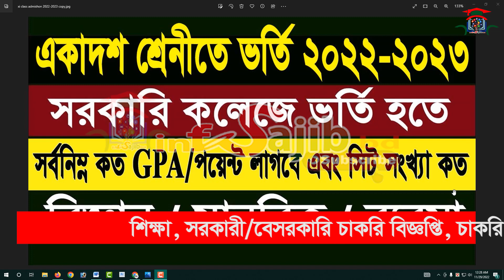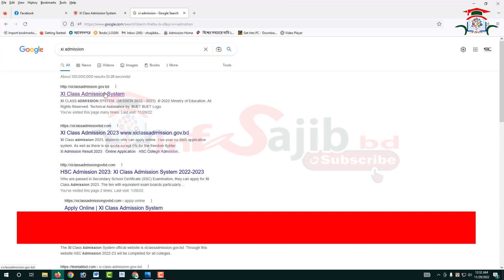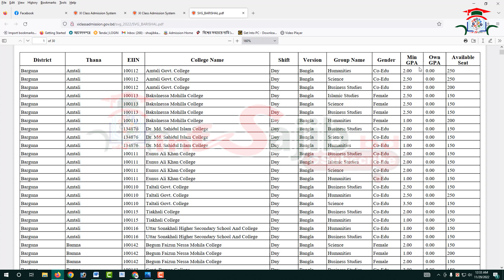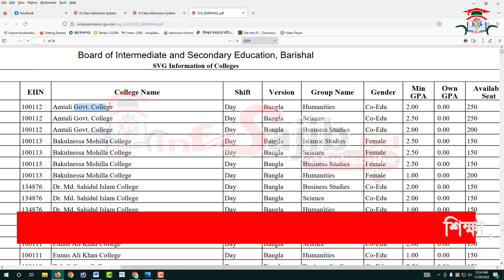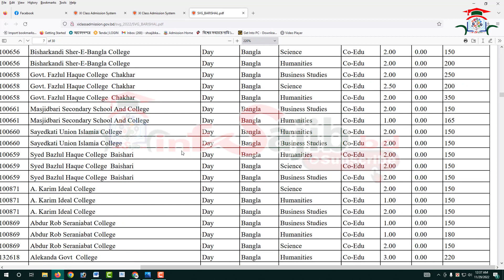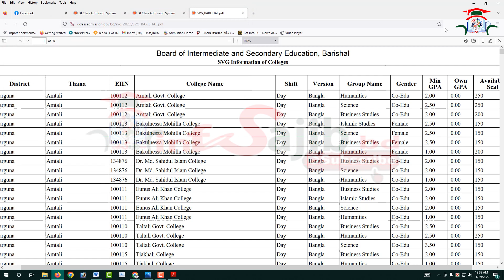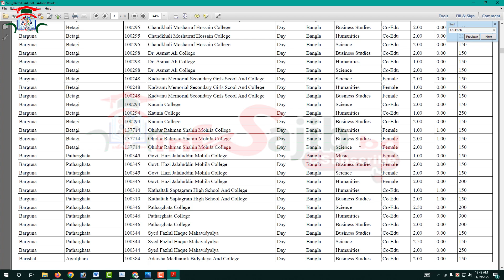এইচএসসি ভর্তির ২০২২ HSC Admission 2023 একাদশ শ্রেণিতে ভর্তির জন্য কত পয়েন্ট লাগবে এবং কতটি সিট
সরকারি কলেজে ভর্তির জন্য কত পয়েন্ট লাগবে | Govt College Hsc Admission 2022 | College admission 2022

একাদশ শ্রেণিতে ভর্তির 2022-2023 কলেজে ভর্তির জন্য কত পয়েন্ট লাগবে

info sajib bd,একাদশ ভর্তি সরকারি কলেজ আবেদন,একাদশ ভর্তি তথ্য,hsc admission 2023,সরকারি কলেজে চান্স পেতে কত পয়েন্ট থাকতে হবে?,সরকারি কলেজে আবেদন করতে কত পয়েন্ট থাকতে হবে ?,একাদশ শ্রেণী ভর্তি 23,একাদশ ভর্তি ২০২২-২৩,একাদশ শ্রেণিতে ভর্তির নতুন নিয়ম ২০২২,সরকারি কলেজে চান্স পেতে ও আবেদন করতে কত পয়েন্ট লাগবে,একাদশ ভর্তি,xi admission,hsc admission,college admission 2023,college admission,kon college a koto point lagbe 2023,কোন কলেজে ভর্তি হতে কত পয়েন্ট লাগবে

পূর্বানুমতি ব্যতীত ভিডিওটিতে আমার বলা কোনো বক্তব্যকে উদ্ধৃত করে ব্যক্তি মোঃ সজীব হোসেনের  ব্যাপারে প্রিন্ট/ইলেক্ট্রনিক মিডিয়া কিংবা সামাজিক যোগাযোগমাধ্যমে 'যেকোনো ধরনের' প্রচার আইনত দণ্ডনীয়।

আসসালামু আলাইকুম
এই চ্যানেলে সকল বোর্ড ও বিশ্ববিদ্যালয়ের সকল খবর ও বিভিন্ন অনলাইন আবেদন ও শিক্ষাসংক্রান্ত ভিডিও প্রকাশ করা হয়. চ্যানেলটি সাবস্কাইব করে রাখুন আশাকরি আপনার উপকারে আসবে.
.ধন্যবাদ.
সুস্থ্য থাকুন নিরাপদে থাকুন info Sajib bd এর সাথে সংযুক্ত থাকুন.